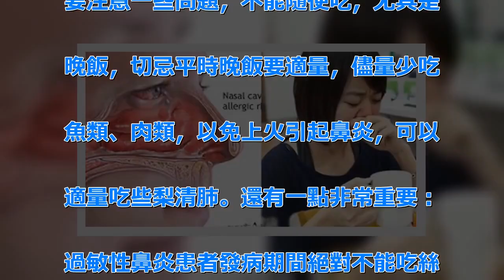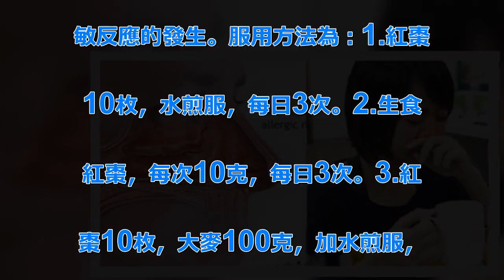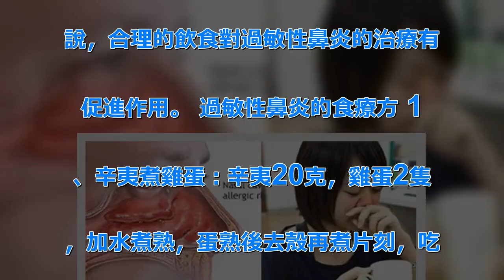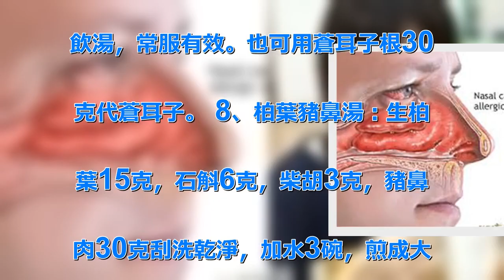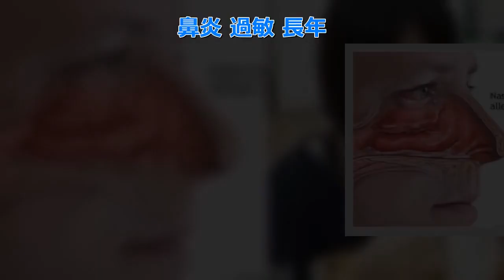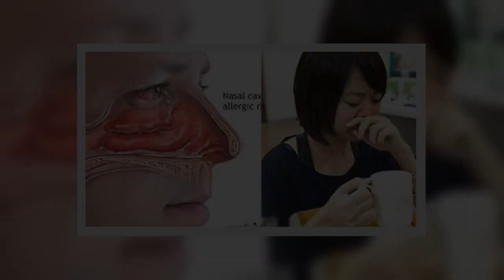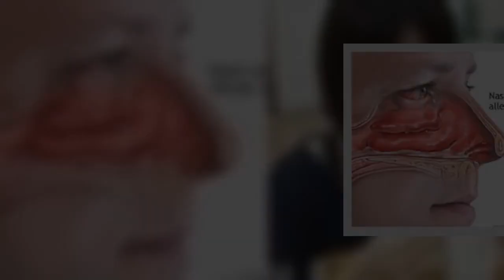太實用！長年鼻炎過敏有救了！我只喝了2次，鼻炎竟然就好了！一定要分享出去!! | 新闻24小时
飲食注意事項有哪些。 1、平時靜意. 多吃補益肺氣之物，如朗扔、燕窩、木. 耳、銀耳、柿餅、花生、核桃、百合、. 松子等，均可選用。 2、多食生薑、. 蒜、韭菜、香萊等暖性食物。多食糯米. 、山藥、紅棗、蓮子、茁米、紅糖和桂. 圓等。 3、蛋、牛奶常是食物中的過. 敏原，嬰兒應餵食母乳，以減少過敏性. 鼻炎的機會。 過敏性鼻炎的兒童如證. 實對蛋、牛奶過敏，應避免此類食物的. 攝取。 4、忌食生冷辛辣的食物。如. ：牛肉、含咖啡因飲料、巧克力、柑橘. 汁、玉米、乳製品、蛋、燕麥、牡蠣、. 花生、鮭魚、草莓、香瓜、蕃茄、小麥. 。 5、避免食用一切能引起過敏性鼻. 炎發作的食物。慎食魚、蝦、蟹類食物. 。 有認為，魚、蝦、蟹類食物容易引. 起過敏反應，所以在患過敏性疾病時應. 避免使用。 6、多吃含維生素C及維. 生素A的食物：菠菜、大白菜、小白菜. 、白蘿蔔等。 7、避免香草醛、苯甲. 醛、桉油醇、單鈉麩氨酸鹽等食物添加. 物。 過敏性鼻炎吃什麼食物好 1、. 飲食禁忌 過敏性鼻炎患者平時的飲食. 要注意一些問題，不能隨便吃，尤其是. 晚飯，切忌平時晚飯要適量，儘量少吃. 魚類、肉類，以免上火引起鼻炎，可以. 適量吃些梨清肺。還有一點非常重要：. 過敏性鼻炎患者發病期間絕對不能吃絲. 瓜，吃完絲瓜病情會加重，切忌。 經. 常吃白蘿蔔和胡蘿蔔可有效緩解過敏性. 鼻炎症狀，尤其是白蘿蔔，還可提高呼. 吸系統免疫力。 2、大棗 大棗對於. 過敏性鼻炎的康復是有一定幫助的，學. 者研究發現，紅棗中含有大量抗過敏物. 質──環磷酸腺苷，只能暫時性阻止過. 敏反應的發生。服用方法為：1.紅棗. 10枚，水煎服，每日3次。2.生食. 紅棗，每次10克，每日3次。3.紅. 棗10枚，大麥100克，加水煎服，. 日服2-3次。 大棗水煎時掰開煎為. 好，煎熬時不宜加糖。 3、蜂蜜 過. 敏性鼻炎可以多食用蜂蜜，最好每天喝. 一勺蜂蜜。蜂蜜中含有微量的蜂毒。蜂. 毒是蜜蜂體內的一種有毒液體，但在臨. 床上被用於支氣管哮喘等過敏性疾病的. 治療。蜂蜜裡面含有一定的花粉粒，經. 常喝會對花粉過敏產生一定的抵抗能力. 。 4、不要吃刺激性食物 過敏性鼻. 炎的患者除了少吃海鮮類食物外，還應. 該少喝冷飲和吃刺激性食物，牛肉、咖. 啡、巧克力、乳製品、蛋、花生、草莓. 、蕃茄等食物也要少吃，因為這些都有. 可能造成呼吸道過敏，讓過敏性鼻炎變. 得更加嚴重。 過敏性鼻炎患者一定要. 糾正不良的飲食習慣，尤其是那些容易. 導致過敏性鼻炎病情復發的食物，必須. 要禁止食用，最好的辦法就是在專業醫. 生的指導和合理正確的飲食，可以這麼. 說，合理的飲食對過敏性鼻炎的治療有. 促進作用。 過敏性鼻炎的食療方 1. 、辛夷煮雞蛋：辛夷20克，雞蛋2隻. ，加水煮熟，蛋熟後去殼再煮片刻，吃. 蛋喝湯，每日1次，連服1周。適用於. 鼻塞、流涕者。 2、蒼耳子茶：蒼耳. 子12克，白芨9克，蔥白13根，茶. 葉12克，用沸水沖泡成茶飲服。有抗. 菌、通鼻功效，除此之外，還有辛荑花. 茶：辛荑花2克，蘇葉6克，用沸水沖. 泡當茶飲。 3、菊花粥：菊花、桑葉. 各15克，粳米60克，將菊花、桑葉. 加水煎煮，去渣取汁，放入粳米煮粥服. 用，每日1次。適用於頭脹痛、流膿涕. 及嗅覺功能障礙者。這個在過敏性鼻炎. 的食療方中夏天用得尤其多，因其不但. 可以治鼻炎，而且可以清火。 4、大. 蔥半夏膏：大蔥10克，半夏6克，冰. 片少許，將半夏烘乾，研為細末、過篩. ，和大蔥共搗成膏泥狀，加入冰片調勻. ;取少量用紗布包裹塞鼻中，左右兩側. 交替使用30分鐘後拿掉，每日2～3. 次。適用於鼻塞者。 5、蜂窩：取新. 鮮蜜蜂窩適量，放嘴內咀嚼10～20. 分鐘，每日1～2次。常用有效。 6. 、紅棗煲蒼耳子：紅棗6枚，蒼耳子1. 0克，清水適量同煲，取汁服，每日一. 次，七天為一療程。 7、蒼耳子煲瘦. 肉：蒼耳子12克，豬瘦肉50克，加. 水適量，煮60分鐘，食鹽調味，食肉. 飲湯，常服有效。也可用蒼耳子根30. 克代蒼耳子。 8、柏葉豬鼻湯：生柏. 葉15克，石斛6克，柴胡3克，豬鼻. 肉30克刮洗乾淨，加水3碗，煎成大. 半碗，去渣取汁，加入蜂蜜30克，3. 0度米酒15克，和勻，分次飲之。3. 劑為一療程，連服3個療程。 9、白. 芷燉豬腦：豬腦1副，洗凈剔去紅筋，. 川芎、白芷各6克，辛夷花10克，先. 煎三味中藥，取汁半碗，倒入燉蠱內，. 加入豬腦，沸水燉熟，飲湯吃豬腦，常. 服有效 相關內容： 鼻炎過敏 實用.  鼻炎 過敏 長年 .